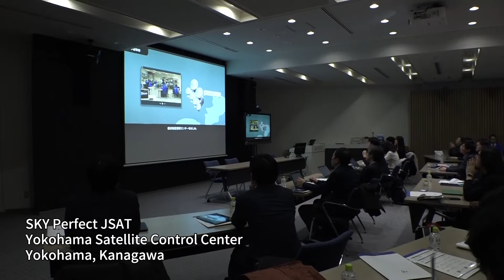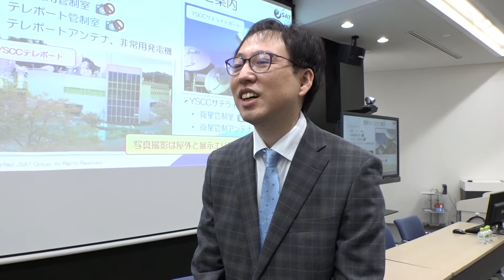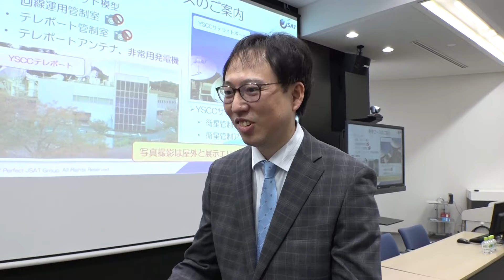SKY Perfect JSAT plays in the future of satellite communications in Japan_Channel JAPAN #4/2024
We are learning about the crucial role SKY Perfect JSAT plays in the future of satellite communications in Japan. In fact, the Yokohama Satellite Control Center hosted a tour where you can see the 17 geostationary satellites, the largest number in Asia, with the aim of exchanging information for the future development of space business. Take a look!